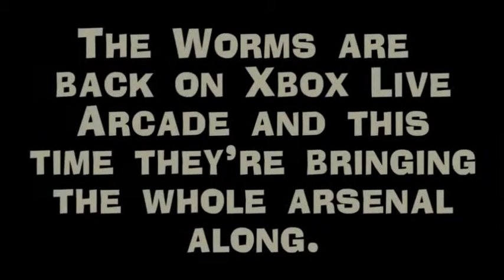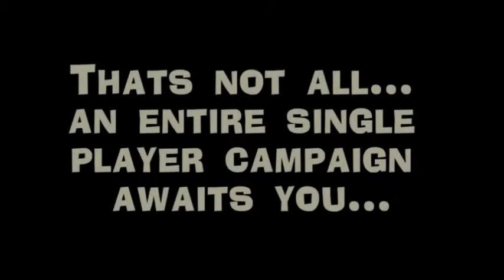Worms 2 Armageddon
Trailer di debutto